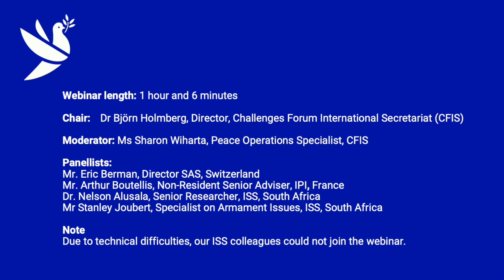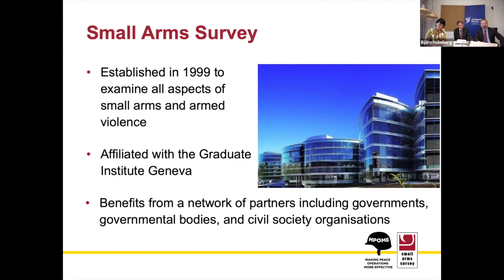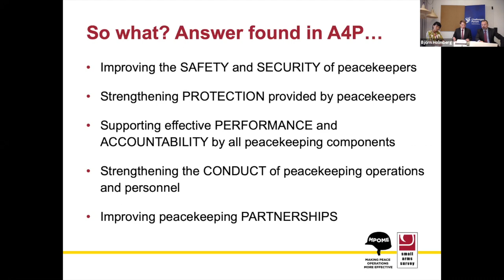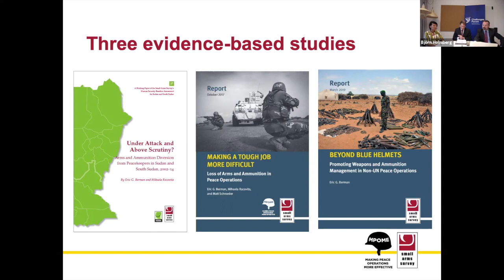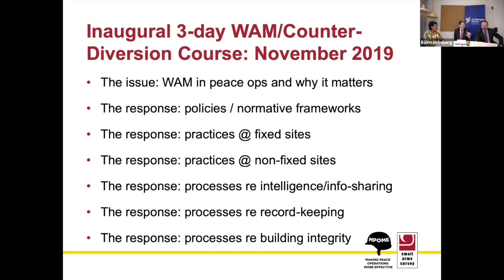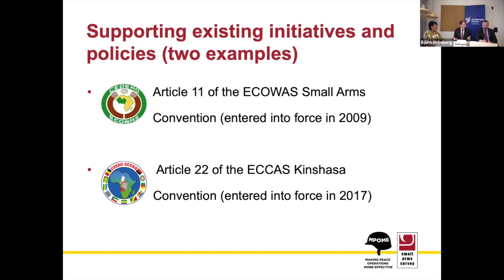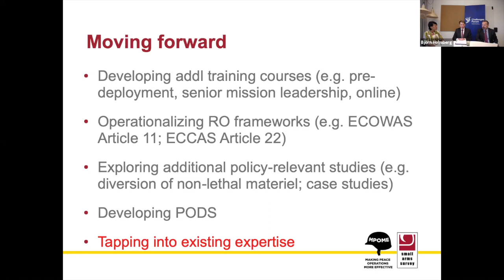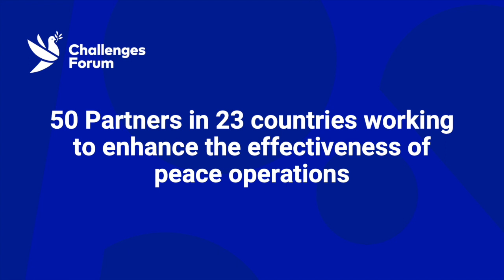Webinar - Supporting Peace Operations: The Importance of Enhanced Weapons and Ammunition Management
Challenges Forum Webinar in collaboration with Small Arms Survey (SAS),  Institute for Security Studies (ISS), and International Peace Institute (IPI).

Webinar length: 1 hour and 6 minutes

Chair: Dr Björn Holmberg, Director, Challenges Forum International Secretariat (CFIS)
Moderator: Ms Sharon Wiharta, Peace Operations Specialist, CFIS

Panellists: Mr Eric Berman, Director SAS, Switzerland; Mr Arthur Boutellis, Non-Resident Senior Adviser, IPI, France; Dr. Nelson Alusala, Senior Researcher, ISS, South Africa; Mr Stanley Joubert, Specialist on Armament Issues, ISS, South Africa

Note: Due to technical difficulties, our ISS colleagues could not join the webinar.